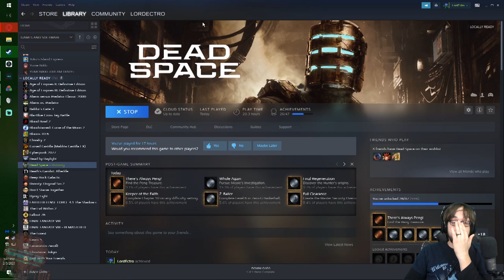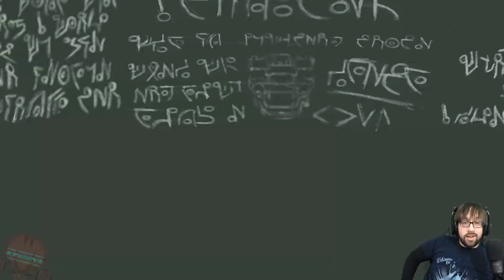Glitches, Gadgets, Gumption, and Go Getters! – Weekly Highlights 1-30-2023 - LordEctro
We have some smaller issues with Dead Space but Donkey Kong is always there to catch us, and we return to Metroid Prime…before I inevitably get distracted…

0:00 – Hopes and Coconuts Crushed!
8:44 - Priming Third Dimensional Ordinance!
19:45  - Bringing Fire to the Truth!